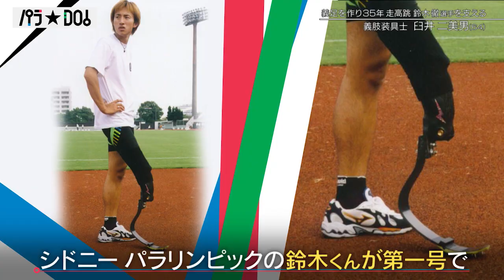【公式】パラ☆DO！‹臼井二美男 さん（義肢装具士）›2020年4月11日（土）午後3時25分からフジテレビで放送［#2］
パラ☆DO！‹臼井二美男 さん（義肢装具士）›2020年4月11日（土）午後3時25分から フジテレビ で放送
パラアスリートと支える人…義肢装具士 臼井二美男 さん｡走高跳･鈴木徹選手の義足を作り続け20年､生活用義足で出場などパラ6大会にわたる二人の挑戦

ナレーション:西山喜久恵（フジテレビアナウンサー）